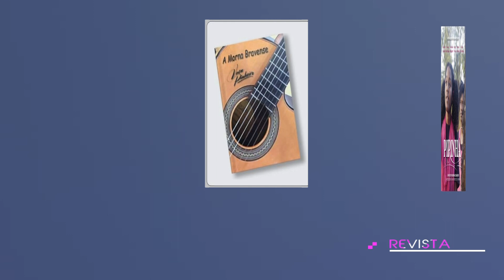Agenda Cultural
RTC Online. Aqui, você está em Cabo Verde!